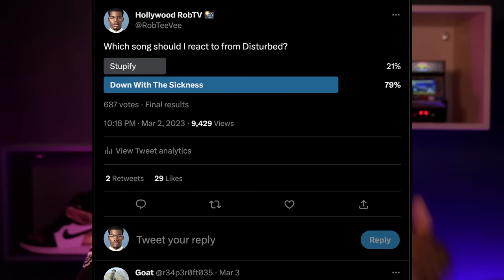First Time Hearing "DOWN WITH THE SICKNESS" by Disturbed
I told my friends/co-workers that "I Write Sins, Not Tragedies" by Panic At the Disco is one of the best white boy songs I've ever heard. Now they're sending me song suggestions and I'm doing live reactions here.